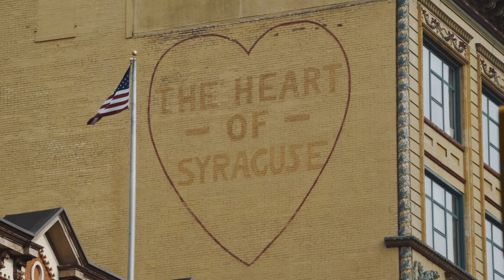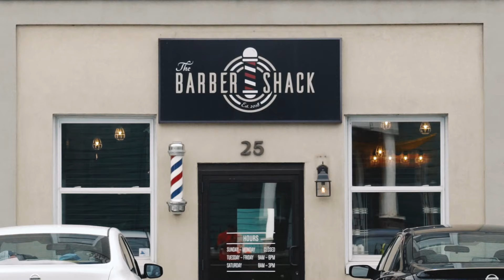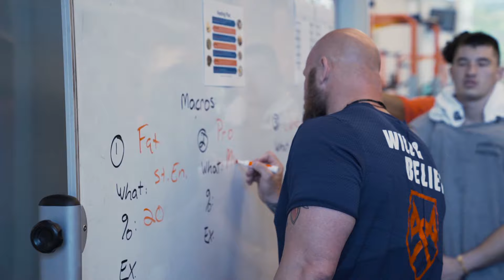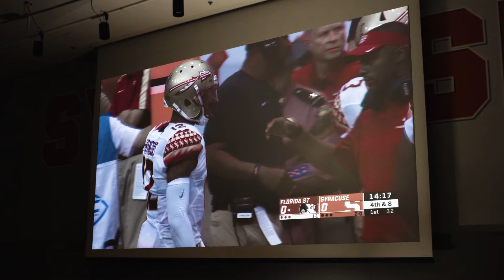La Familia - Episode 1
Watch the Players. Watch the Work. Watch the story.

Follow along through camp with Syracuse football as they prepare for the 2019 season.

Family. La Familia. 'Ohana.